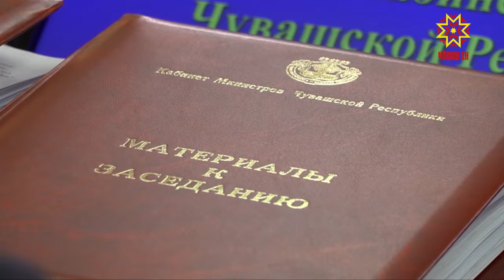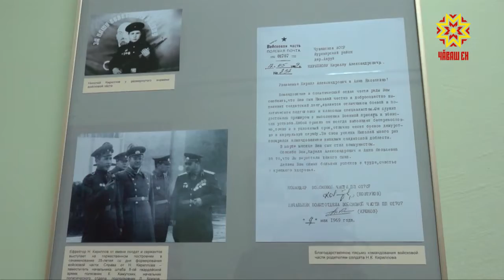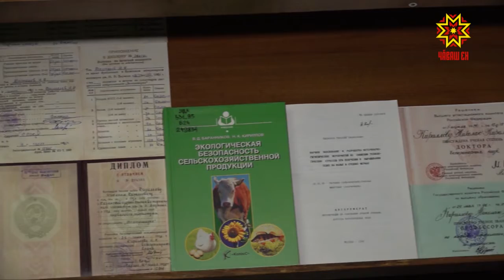Республика 09.10.2018 на чувашском языке. Вечерний выпуск